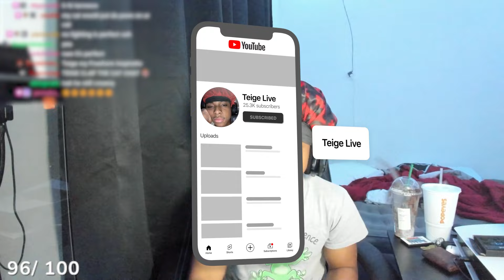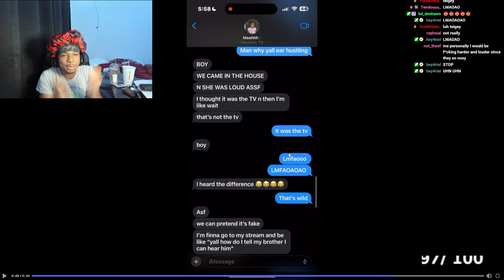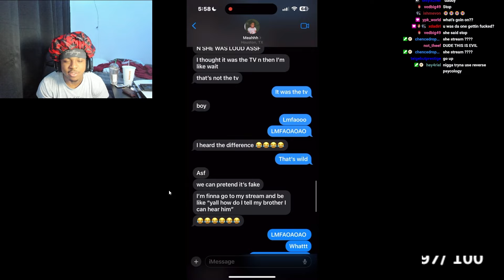My Sister Caught Me Doing The Deed..